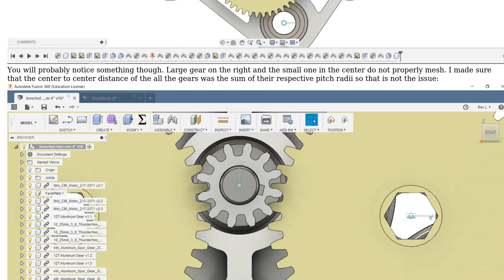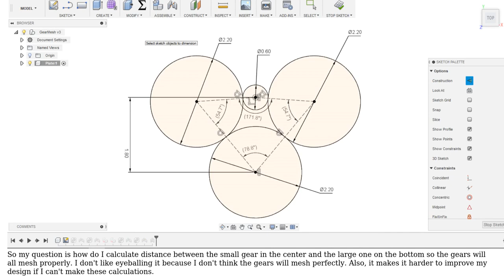Engineering: 4 Gears in a Circular Pattern - Calculating the Proper Distances for Meshing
With thanks & praise to God, and with thanks to the many people who have made this project possible! | Content (except music & images) licensed under CC BY-SA | Music | Images & others | With thanks to user Involute user Ben L and the Stack Exchange Network Trademarks are property of their respective owners. You are responsible for your own actions.